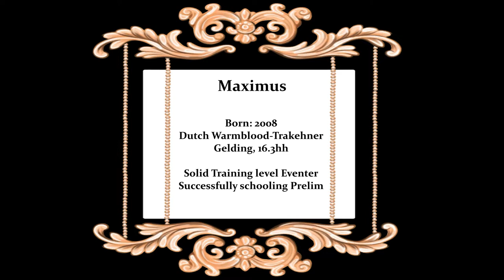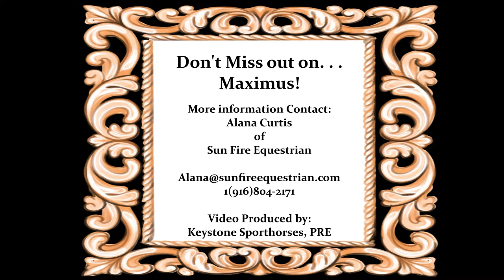SOLD!!! Future Eventing Star: Maximus!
SOLD!
Maximus
Born: 2008
Dutch Warmblood-Trakehner
Gelding, 16.3hh

Solid Training level Eventer
Successfully schooling Prelim